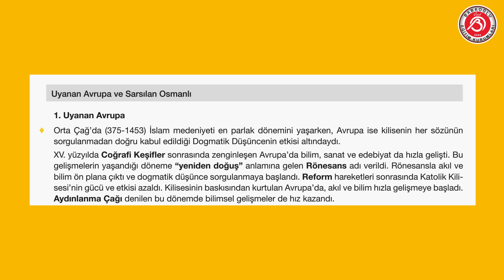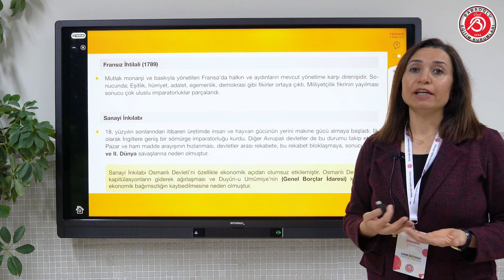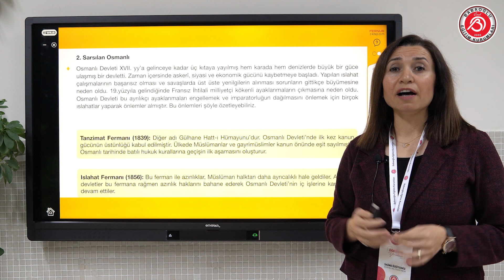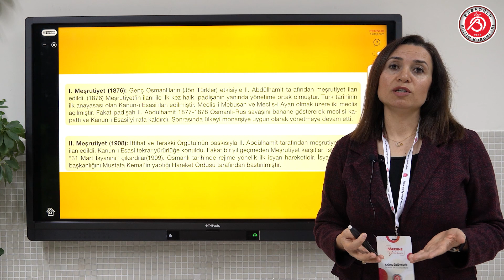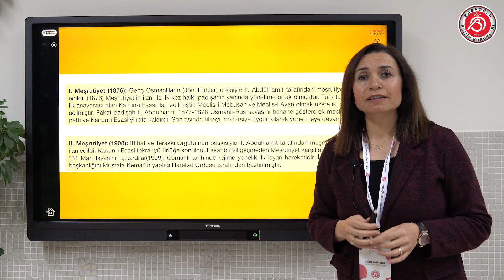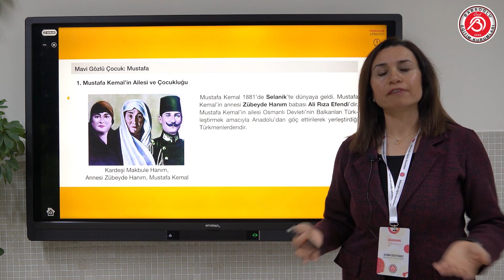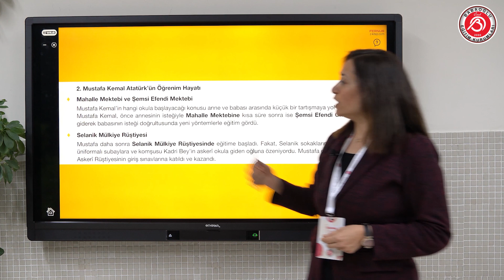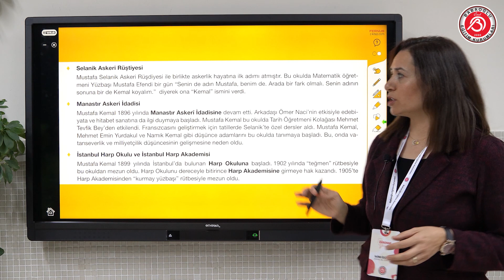8.Sınıflar T.C. İnkılap Tarihi ve Atatürkçülük - Bir Kahraman Doğuyor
Babaoğlu Eğitim Kurumları | Uzaktan Eğitim Programı

Ders: T.C. İnkılap Tarihi ve Atatürkçülük
Ünite: Bir Kahraman Doğuyor
Konu: Uyanan Avrupa ve Sarsılan Osmanlı/M. Kemal 'in Eğitim Hayatı
Öğretmen: SAİME ÖZÜTEMİZ